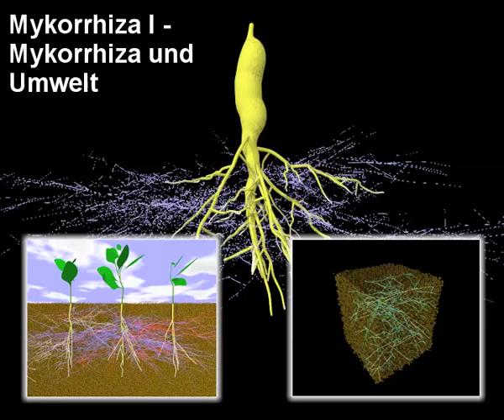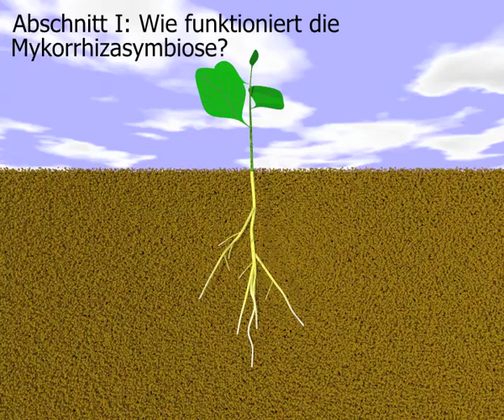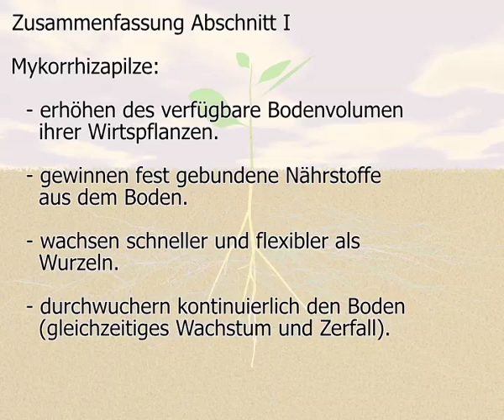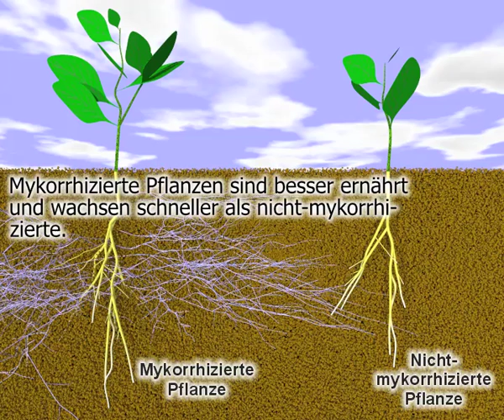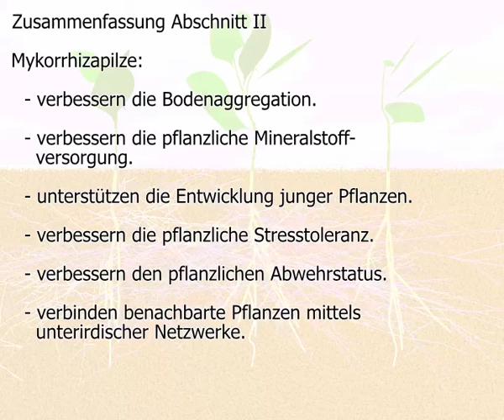Mykorrhiza I – Mykorrhiza und Umwelt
Das Wort „Mykorrhiza“ bezeichnet die Symbiose der Wurzeln vieler Pflanzen mit verschiedenen Pilzen. Diese Pilze sind fast überall in unserer Umwelt vorhanden und bilden große unterirdische Netzwerke. In diesem Video geht es vor allem um die Konsequenzen, die sich aus der Mykorrhizasymbiose für die Pflanzen ergeben: Mykorrhizierte Pflanzen sind oft kräftiger und wachsen schneller als nicht-mykorrhizierte; sie sind widerstandsfähiger gegenüber physikalischem oder chemischem Stress und  können sich besser gegen Krankheitserreger wehren.